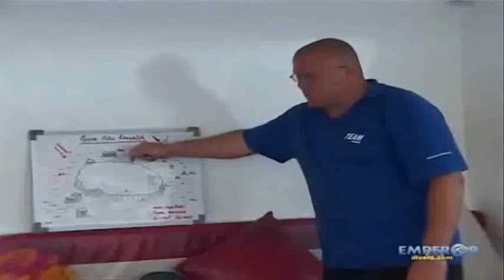Emperor Elite - Dive The World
Tour the impressive Red Sea liveaboard, MV Emperor Elite, Have a look around the boat and sample life on board, then see the amazing underwater Red Sea sights.